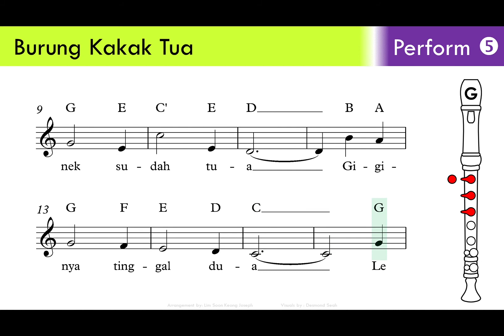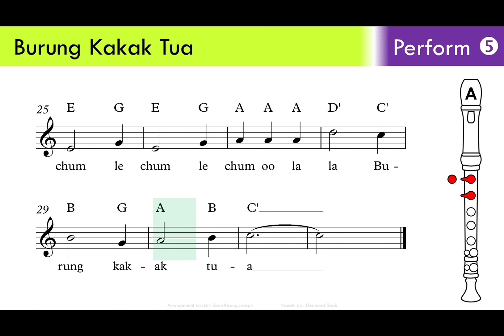Burung Kakak Tua Recorder Tutorial [Lesson 5 - Perform]